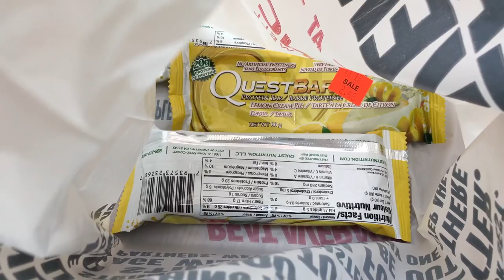Vlog #2 - Workout, Eating and Pokemon GO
Full day of chilling consisting of working out, eating and some Pokemon GO!

Electro Light ft. Kathryn MacLean - The Edge